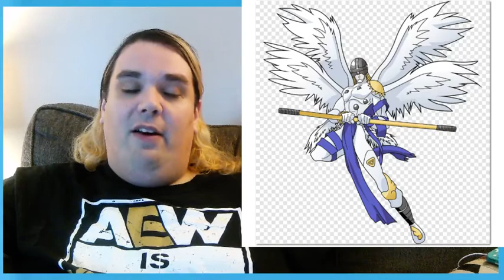Top 30 Favorite Digimon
Time to count down my thirty favorite Digimon, out of the over 1000 that exist. Holy hell this list was difficult to narrow down. But so fun too.

Thumbnail Image: Digimon
Thumbnail Design: Connie Royal